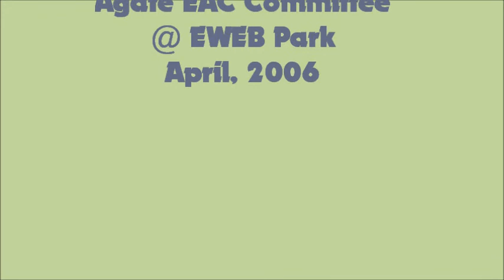2006 Agate Employee Activity Committee @ EWEB Park, Leaburg OR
Prior to the 2006 Agate Resources Summer Picnic at EWEB Park in Leaburg, Oregon, members of the Employee Activity Committee visited the park to check it out.  Lots of clips of the park and what it has to offer.